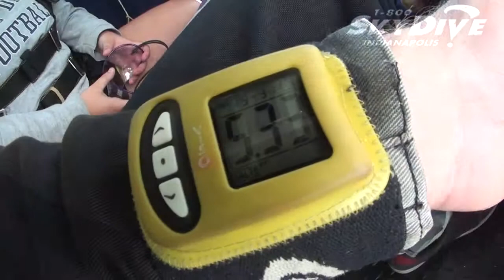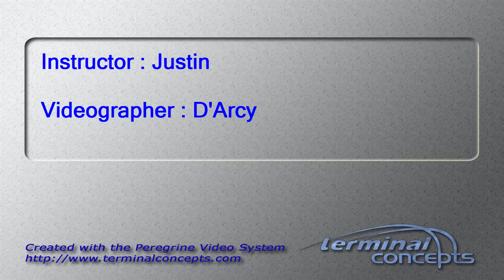Wilbur G.Lucas's Tandem skydive!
Wilbur G.Lucas's tandem skydive on Friday, August 22, 2014 with Justin at Skydive Indianapolis.  Located in Frankfort, IN, Skydive Indianapolis is THE place for tandem, AFF and experienced skydivers.  Come out and Skydive Indiana, Skydive Kentucky, and Skydive Ohio!